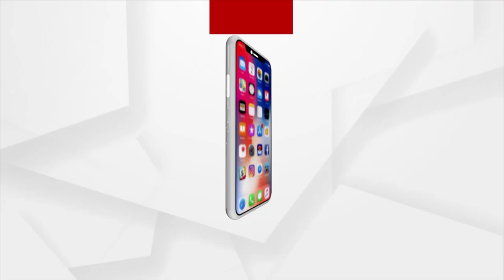'Padma Bhesa’ Of Lord Jagannath & His Siblings Today